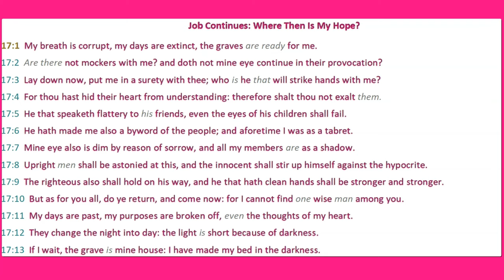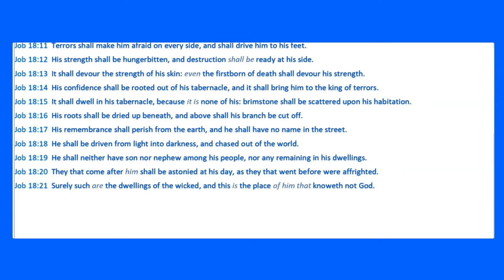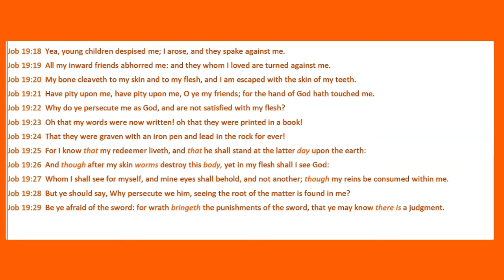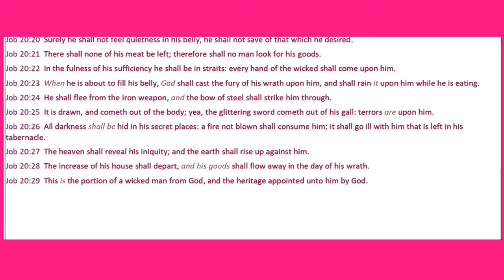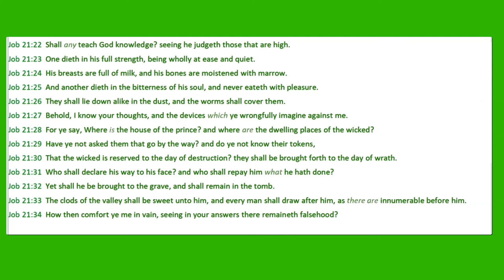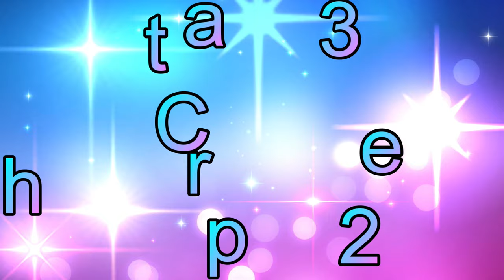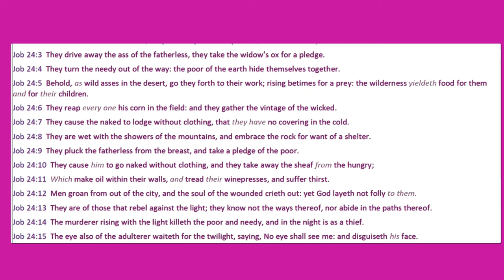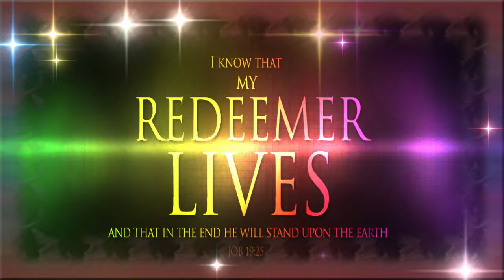October 18, 2021-Job 17-24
Chapter 17:
• Job: Where is my Hope?

Chapter 18:
• Bildad: We Will Speak

Chapter 19:
• Job: You Vex my Soul
• My Redeemer Liveth

Chapter 20:
• Zophar: The Wicked will Perish

Chapter 21:
• Job: Why Do the Wicked Prevail?
• God is Judge

Chapter 22:
• Job Accused of Wickedness

Chapter 23:
• Job: Argue my Cause

Chapter 24:
• Job: Sins of the Wicked
• Men Of Darkness